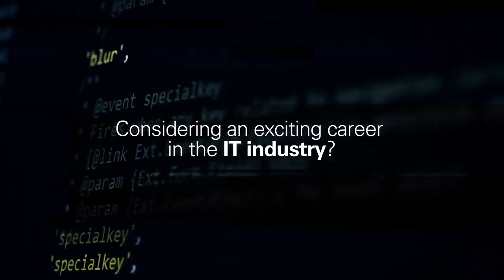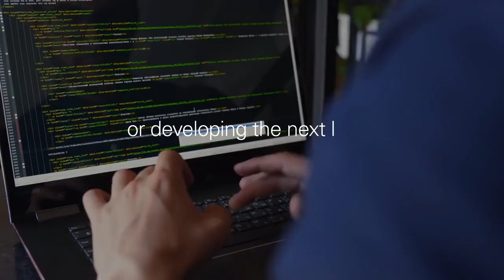KPMG Technology Advisory Team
Calling all Graduates and Candidates considering an exciting career in the IT industry. Become part of the KPMG Technology Advisory team today.